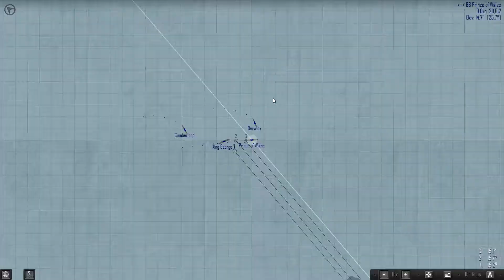Lets Play Atlantic Fleet Part 29 Once more unto the breach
Atlantic Fleet Lets Play